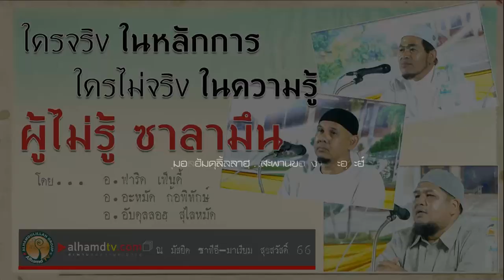AH 2170 ใครจริงในหลักการ ใครไม่จริงในความรู้ ผู้ไม่รู้ ซาลามึน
โดย อ.ฟาริด เฟ็นดี้ อ.อะหมัด ก้อพิทักษ์
 อ.อับดุลลอฮฺ สุไลหมัด
01.12.62 @ มัสยิดซาฟีอี มาเรียม สุขสวัสดิ์ 66 พระประแดง สมุทรปราการ

Tel & Line iD :
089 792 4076 (ดาวุด)
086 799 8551 (มูฮัมหมัด)
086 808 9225 (อับดุลการีม)
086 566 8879 (อนัส)